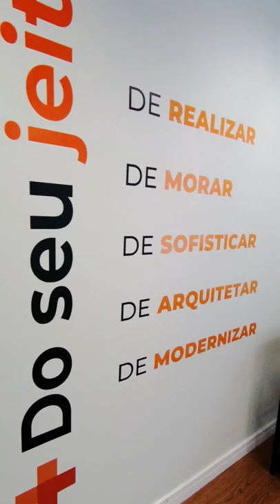MPD+: Sala de Personalização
MPD+ é o plano de customização exclusivo para você deixar o imóvel do seu jeito. É possível escolher diversos itens e acabamentos para mostrar a sua personalidade. São revestimentos, metais, mármores, granitos e cubas - entre outros materiais e peças disponíveis.

Assim, você ganha o tempo que seria gasto com modificações de espaços, além de ter máxima qualidade, praticidade e economia. Presencialmente, oferecemos a Sala De Personalização MPD+ com atendimento de um arquiteto especializado. Um lugar criado para você tirar suas dúvidas e fazer as escolhas dos materiais, texturas e acabamentos para customizar seu imóvel.